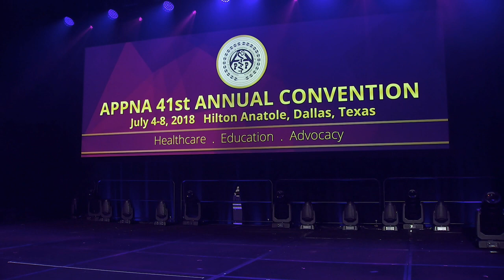Dr Naseem Shekhani -President Elect APPNA 2018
41st APPNA ANNUAL SUMMER MEETING